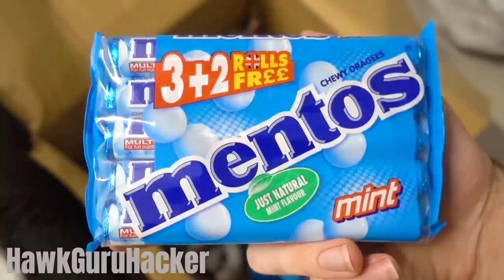7 SIMPLE INVENTIONS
Hello friends in today DIY tutorial lets see how to make this 7 simple inventions or awesome life hacks with coca cola and mentos at home. This are very creative ideas and tricks for build at home with homemade things. Enjoy this cool stuff, at my channel you have more do it yourself. This can be useful for a school science project or experiment, see you in the next 5 minutes craft tutorial.